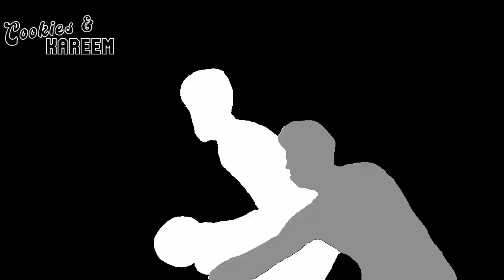Jonas Valanciunas Highlights | Pelicans vs. Mavericks | 12th Nov 2023